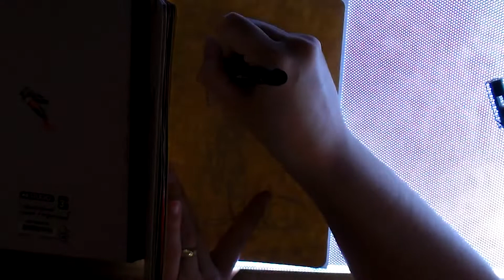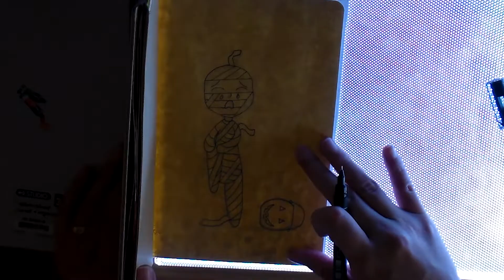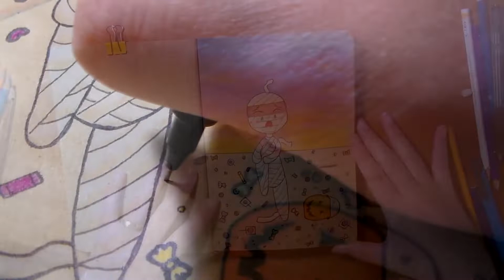Inktober dia 2 - Céu, múmia, descuidado e tristeza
🌻VÍDEO TODA QUINTA E SEGUNDA AQUI NO CANAL🌻
Olá artistas tudo bem com vocês?
 Segundo dia de Inktober e mais uma vez juntei 4 listas para fazer o desafio, as palavras de hoje são: Céu, fantasia de múmia, tristeza e descuidado, olhem só no que deu.➺➺➺➺➺➺➺➺➺➺➺➺➺➺➺➺➺➺➺➺➺➺➺➺➺➺➺➺➺